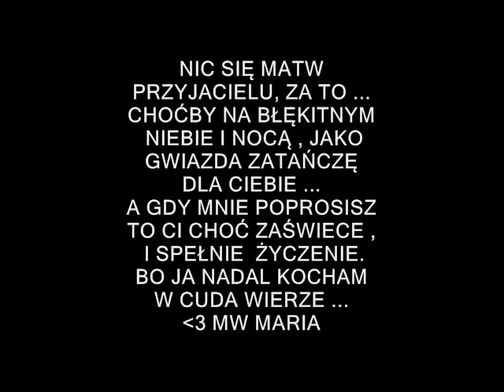BECAUSE I LOVE YOU MW MARIA WĄTOR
I got your letter
From the postman
Just the other day
So I decided
To write you this song
Just to let you know
Exactly the way I feel
To let you know
My love's for real

And I'll do anything
I'll give you my heart
My everything
Because I love you
I'll be right by your side
To be alive
To be your guy

If you should feel
That I don't really care
And that you're starting to lose ground
Just let me reassure you
That you can count on me
And that I will always be around

My heart's an open door
Girl, won't you please come on in

Dostałem Twój list
Od listonosza
Pewnego dnia
Więc zdecydowałem
Napisać Ci tę piosenkę
Żeby pokazać Ci
Dokładnie jak się czuję
Pokazać Ci
Że moja miłość jest prawdziwa

Bo Cię kocham
I zrobię cokolwiek
Oddam Ci moje serce
Wszystko, co moje
Bo Cię kocham
Będę po Twojej stronie
Będę żyć
Aby być Twoim chłopakiem

Jeśli czujesz
Że mnie to nie obchodzi
A ty zaczynasz tracić pewność siebie
Pozwól mi uspokoić Cię,
Że zawsze możesz na mnie liczyć
I że zawsze będę niedaleko

Bo Cię kocham
Drzwi mojego serca są otwarte
Dziewczyno, proszę wejdź
Bo Cię kocham

Bo Cię kocham
Dziewczyno, proszę wejdź
Bo Cię kocham

NO ALE WYBRAŁAM PIOSENKĘ  ...
POZOSTAWIAM , NO POZWÓL W KOŃCU ,
NIECH SIĘ UŚMIECHNĘ ,
NO , NIE WIEM JESZCZE ,
CZY TO PRAWDA ...
SKORO TAK MÓWISZ,
TO CHYBA JUŻ TERAZ CI UWIERZĘ ... ,
JUŻ SIĘ MAM UŚMIECHAĆ ,
CZY DOPIERO WTEDY ,
JAK BĘDĘ W NIEBIE ...

NO POZWÓL  W KOŃCU NIECH
SIĘ UŚMIECHNĘ ...  AMEN. ...

MW MARIA :D

ARTYSTA AUTOR TWÓRCA PRODUCENT FILMU
INSPIRATOR MOTYWATOR MW MARIA WĄTOR
STUDIO NAGRAŃ BYSTRA PODHALAŃSKA POLAND
ZASTRZEŻONE PRAWEM AUTRA MW MARIA

AUTOR MW MARIA WĄTOR